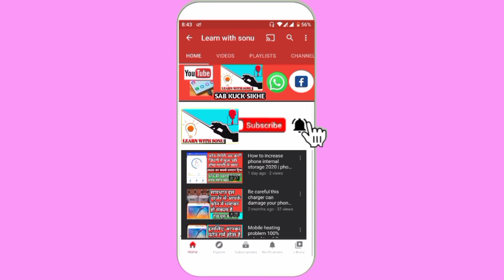You Tube 5 new update march 2021| 5 news feature on you tube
You Tube 5 news update march 2021| 5 news feature on you tube

YouTube 5 new feature
YouTube for new feature
4000 watch time Kaise pura kare
YouTube channel grow kaise karen